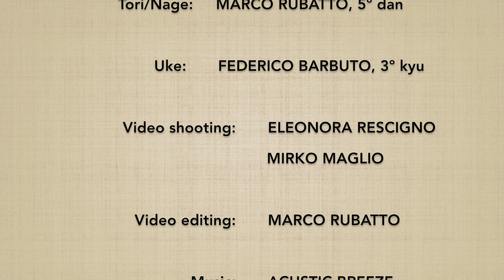Munadori SUMIOTOSHI - Marco Rubatto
Forma fluida (ki no nagare) di "presa al petto e caduta d'angolo" (munadori sumiotoshi)

Fluid form (ki no nagare) of "collar grip by the chest and corner throw" (munadori sumiotoshi)